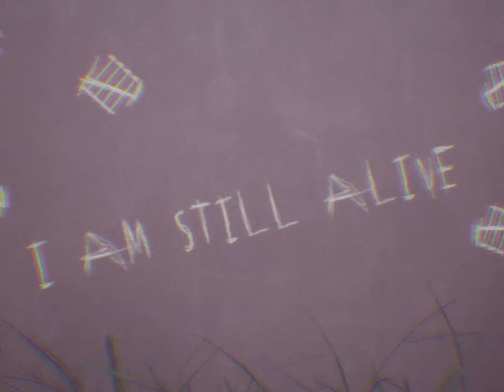Tape H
You know the drill by this point.

It says in the back XcDa3LYJgcf7wgG-496